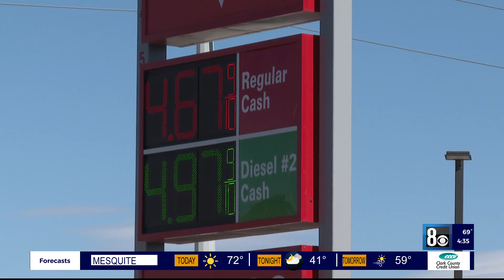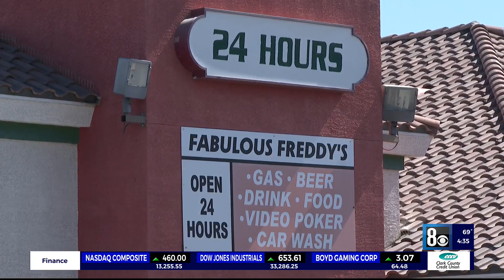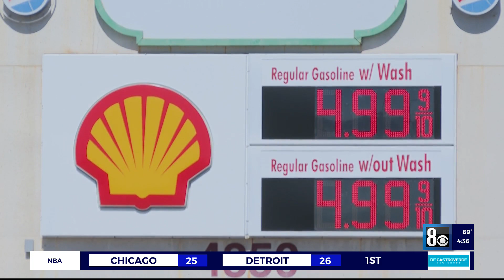Gas station owners concerned by soaring prices